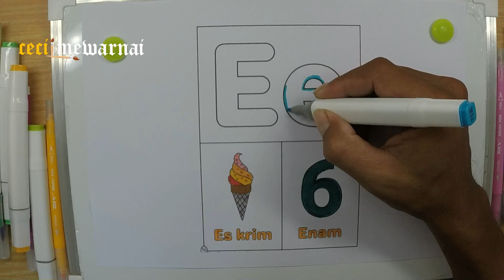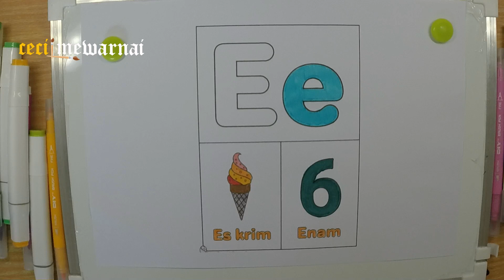Mewarnai huruf E